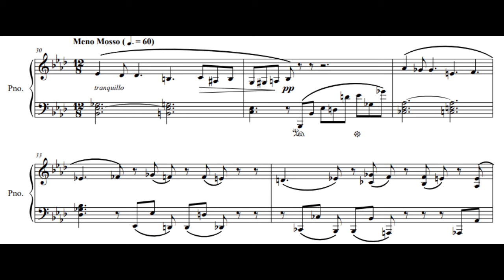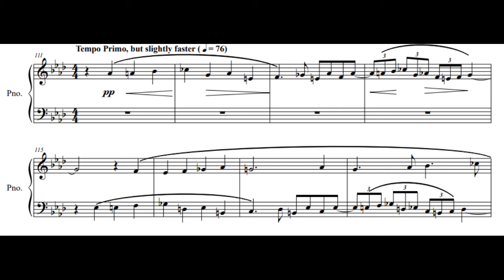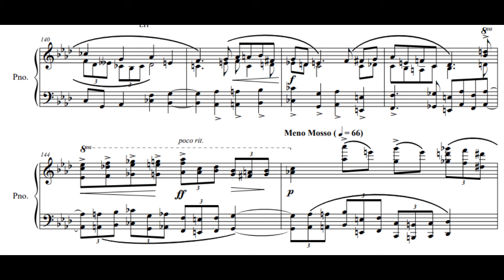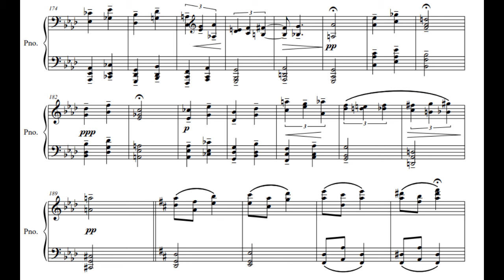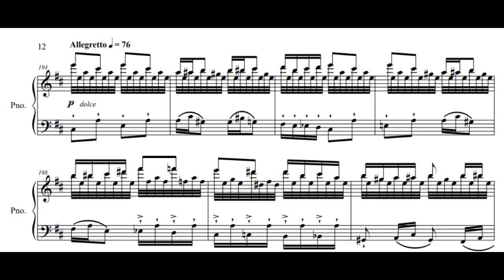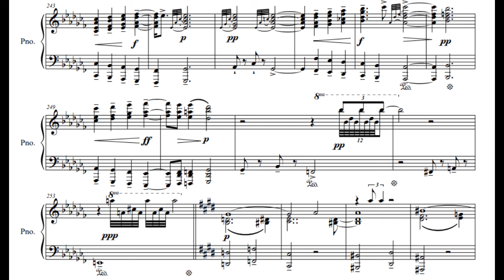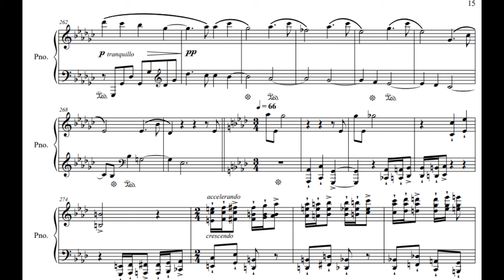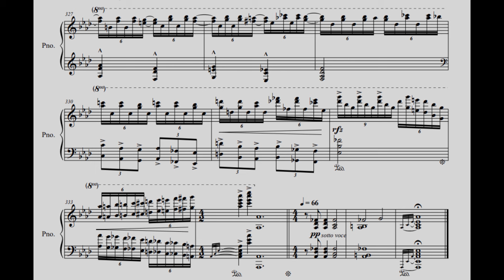James--Sonata Dolorosa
The Sonata Dolorosa has been a passion project of mine for over a year and a half. I began initial work on it in December 2022--just another hobby project, I thought. Little did I know that this would take me on a journey that has completely altered the direction of my career! This piece has opened many doors for me already as a composer, and I hope that it may open more in the future. In my mind, it tells the story of the pandemic and the lockdowns--the anxiety, the isolation, the little glimmers of false hope, and the depression I had to fight in the midst of it. This was a difficult piece to write, and even harder to play! Nevertheless, it means a great deal to me, and I hope that you, listener, may also find some joy, sadness, or whatever other emotions you encounter here.

Recorded on June 9th--10th, 2024 on a Bosendorfer, courtesy of the University of Oregon School of Music and Dance.